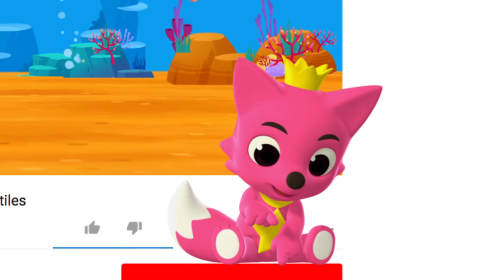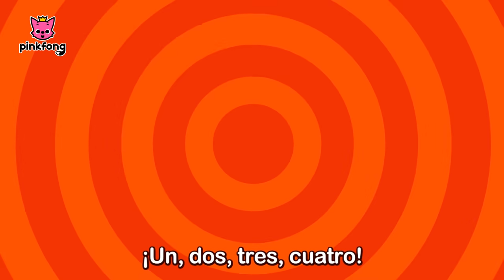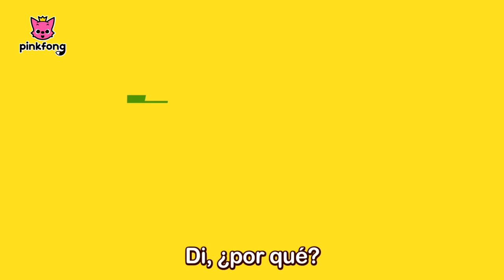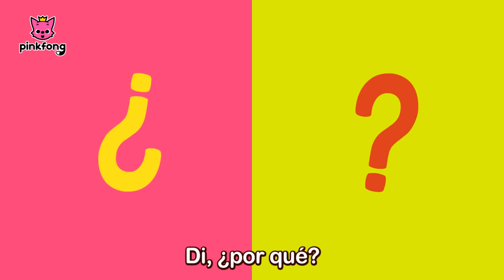Las Mejores Canciones de Cuerpo Humano | +Recopilación | Pinkfong Canciones Infantiles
Les presentamos la nueva serie del Cuerpo Humano para nuestros queridos fans de Pinkfong.
Cantémos junto con Pinkfong y aprendamos las partes del cuerpo.

★Las Mejores Canciones de Cuerpo Humano
01 "Nuestro Cuerpo(Body Parts)"
02 "Cinco Sentidos (Five Senses)"
03 "Huesos (Bones)"
04 "Pulmones (Lungs)"
05 "Corazón (Heart)"
06 "Cerebro (Brain)"
07 "Dientes (Teeth)"
08 "Sistema Inmúnologico (Immune System)"
09 "Enfermedad (Sickness)"
10 "Yo Tengo el Ritmo (I've Got the Rhythm)"
11 "¿Por Qué? Lágrimas y Colores de Piel (Why? Tears and Skin Colors)"
12 "¿Por Qué? Sonidos (Why? Sounds)"
13 "Soy Especial (I Am Special)"

Disfruta de las canciones y cuentos educativos para niños creados por especialistas en la educación infantil.